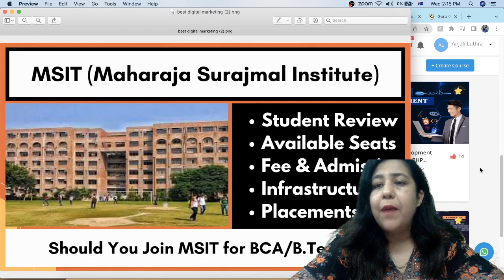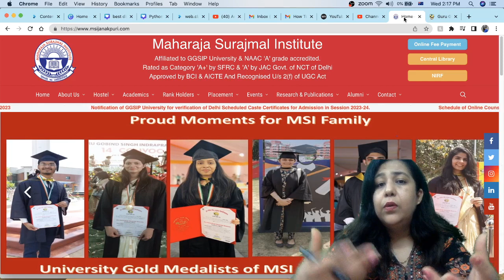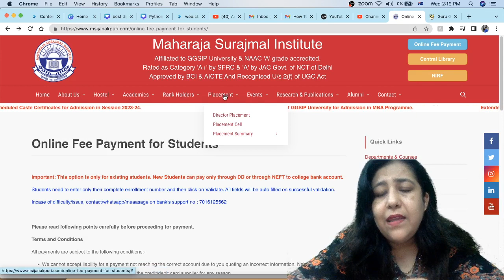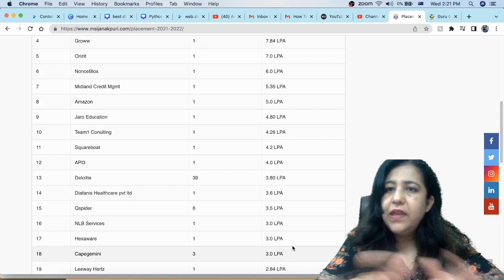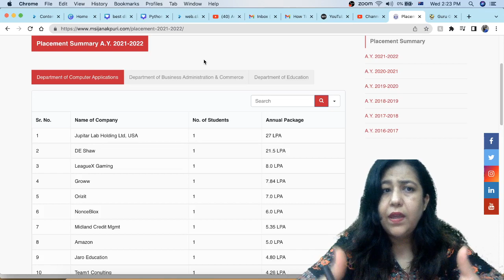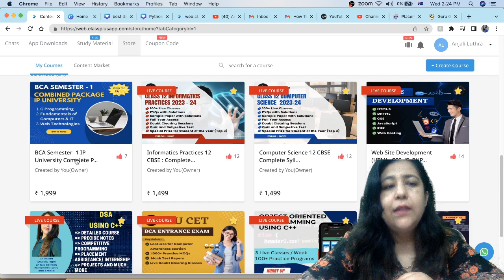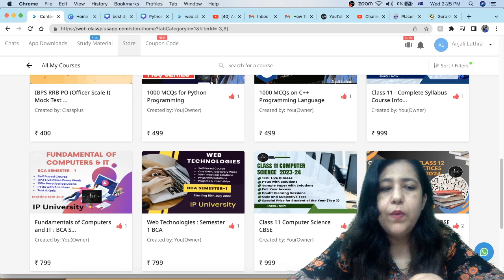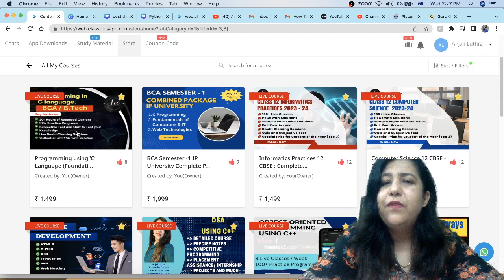MSIT (Maharaja Surajmal Institute) College Review, Admissions, Fees, Placements & more..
Courses available for Computer Scuence at all levels from 11th to Bachelor Degrees and Master Degree (BCA, B.Tech, B.Sc., MCA, M.Sc.) and Placement Training